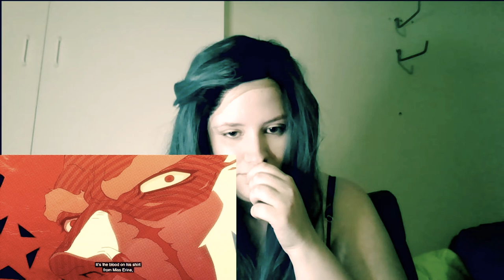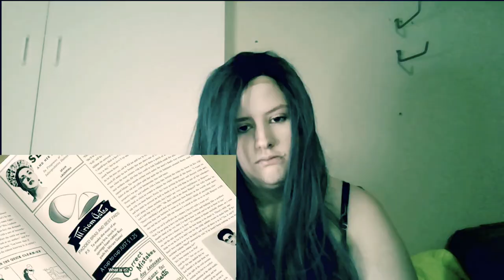Liney Reacts l Vlog 10 l Jojo’s Bizarre Adventure l Episode Ten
Jojo's Bizarre Adventure has four seasons & yet I can barely contain myself in season one! My reactions are genuine and Jojo is still not a gentleman yet. New episodes to Liney Reacts every Wednesday until the end of season one! :)

I really appreciate everyone who took the time out of their day to watch this! Spoiler-free feedback is welcome! Baron x Dio anyone?!